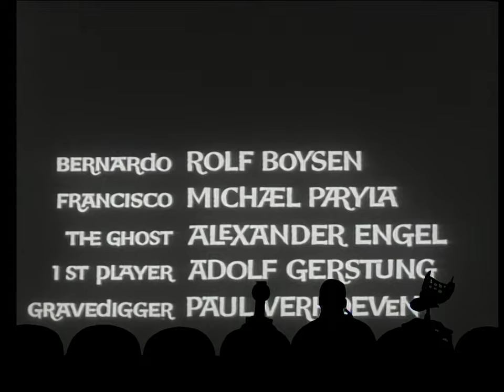MST3K - Hamlet (S10 E09) [HD] 1080p60 - Project MSTie